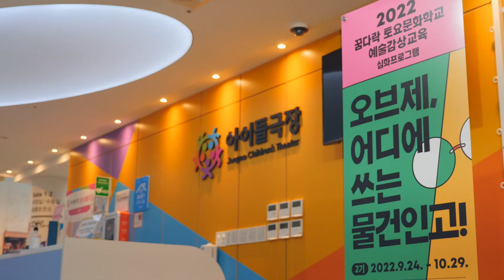웃음 가득! 재미 가득! 2022 꿈다락 토요문화학교 예술감상교육 "오브제, 어디에 쓰는 물건인고!"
2022년 뜨거웠던 여름과 선선했던 가을, 아이들극장은 2022 꿈다락 토요문화학교 예술감상교육 "오브제, 어디에 쓰는 물건인고!"에 참여한 아이들의 웃음소리로 가득 찼습니다! 오브제를 활용한 다양한 연극놀이와 아이들의 창의력과 상상력을 자극하는 독특한 오브제극들을 통해 아이들은 다양한 방법으로 자신을 표현해보고, 또 친구들과 함께 놀며 타인의 마음을 이해하고 배려하는 계기가 되었습니다!
서로 다른 곳에 살고, 서로에 대해 모르던 아이들은 '아이들극장'에서 ‘예술’ 그리고 ‘연극’을 통해 즐거운 시간들을 함께 보내며, 어느새 혼자가 아닌 ‘우리’가 되었습니다!
웃음과 재미가 가득했던 2022 꿈다락 토요문화학교 친구들, 내년에도 또 만날 수 있기를 바래요~! 안녕~

주관 한국문화예술회관연합회, 종로문화재단